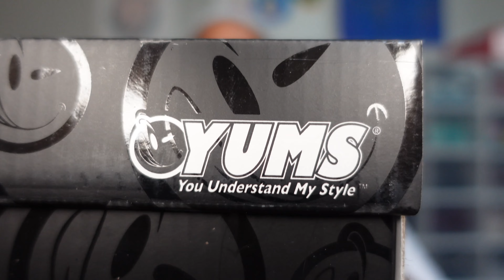TACO YUMS!!!! FOR TACO TUESDAY!!!!!! UNBOXING\ON-FEET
BIGJAMES9704

    BIGJAMES97
Listen to Type Beat Hits Vol.1 by BIGJAMES97 soundcloud.com